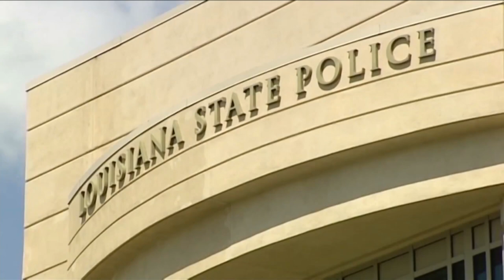Livingston Parish deputy involved in crash killing Denham Springs woman